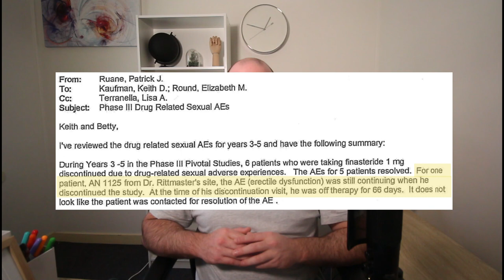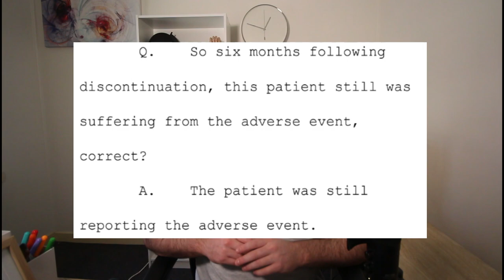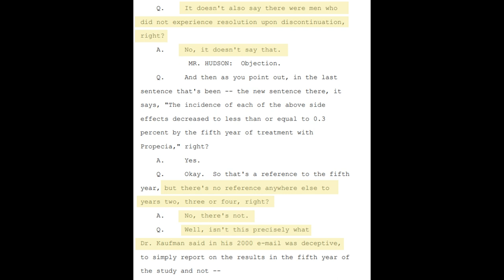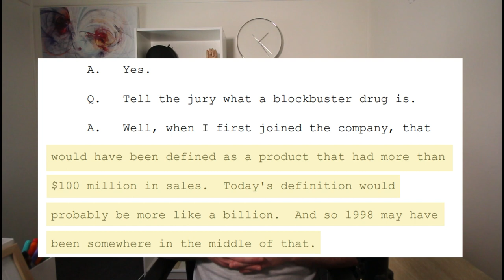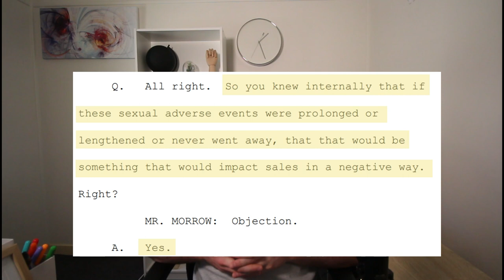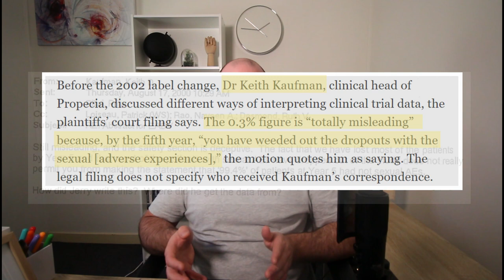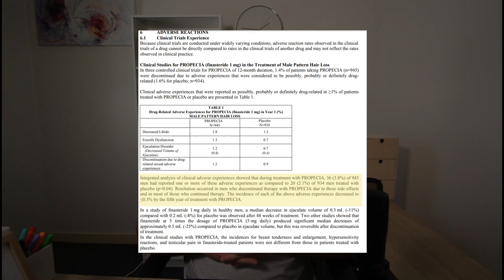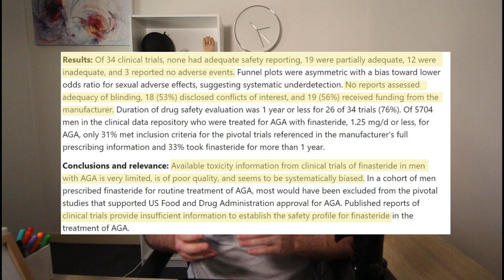Finasteride caused persistent side effects in trials. 20 years later men are still mostly unaware.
Drug manufacturers, regulators and hair loss companies have long maintained that finasteride, a popular hair loss drug, is safe. And despite mounting evidence to the contrary, they claim there is no proof it can cause side effects which persist even after stopping the drug.

In this video, we break down the explosive findings from a 2019 Reuters investigation which discovered at least one man, and potentially as many as seven, experienced side effects which persisted well after discontinuation during the drug's five-year clinical trials in the late 1990's.

Post-Finasteride Syndrome is the current term for a rare syndrome of devastating physical, neurological, and sexual side effects that persist and progress after stopping finasteride. The condition occurs primarily in younger men who have taken the drug to treat hair loss. There is currently no effective treatment for this disease.

PFS has a disastrous impact on patients, their families and their friends. It often causes disability, isolation and suicide. Every person is valuable, and everyone deserves to make a fully informed choice with their health.

More research into Post-Finasteride Syndrome is desperately needed. Learn more about and support important new scientific research